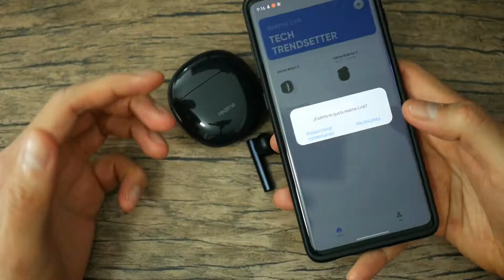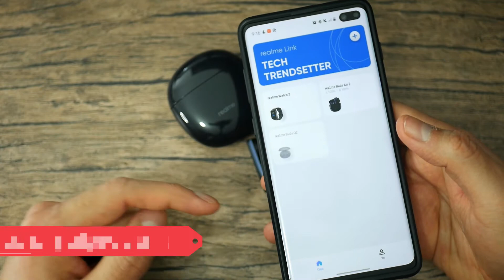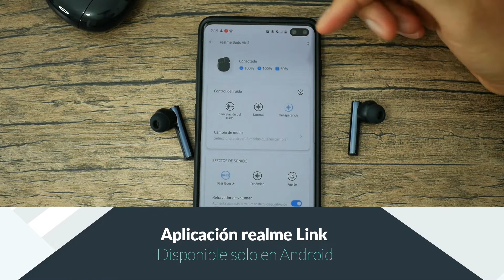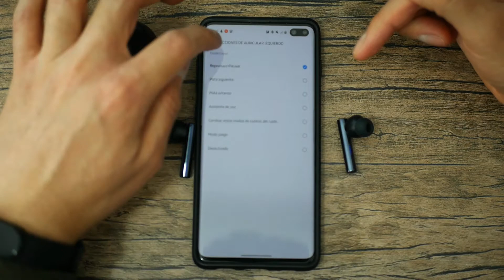Review en español de los realme Buds Air 2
A inicios de este año llegó oficialmente al Perú realme, una de las marcas más esperadas, debido a un gran catálogo de productos, a precios bastante asequibles para la mayoría. En estos días he estado probando los realme Buds Air 2, unos audífonos TWS que sin duda me han dejado más que sorprendo, siendo para mi la mejor relación calidad precio del mercado. Aquí les cuento mi experiencia.

Video grabado con una Panasonic Lumix G7 y Sony ZV-1